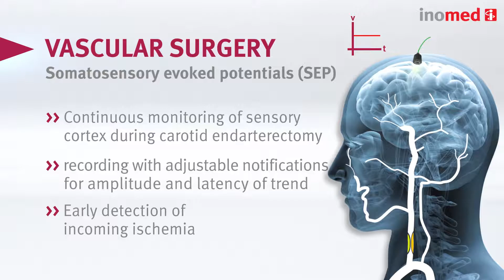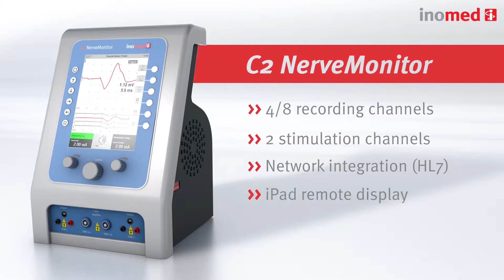C2 Nerve Monitor - Vascular Surgery - inomed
Efficient Neuromonitoring during vascular surgery (carotid artery)
Specially developed software for SEP testing for the C2 NerveMonitor

In carotid surgery, the measurement of somatosensory evoked potentials (SEPs) is recommended for monitoring the afferent pathways. This serves to identify inadequate blood supply of the cerebral hemispheres. Changes in SEP amplitudes and latencies indicate deficient blood perfusion. If the amplitudes decrease by 50% or the latencies increase by 10% compared to their baseline situation, it is regarded as a sign of beginning ischemia.